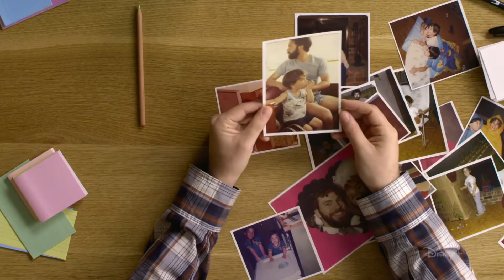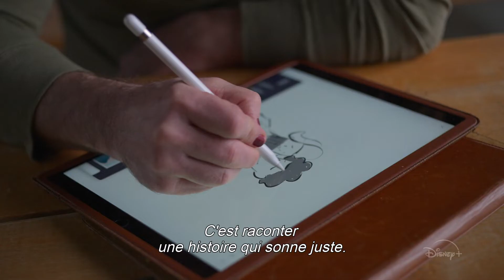Les Coulisses de Pixar | Bande-annonce | Disney+ BE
Découvrez l'inspiration de chaque détail que vous voyez à l'écran. Les Coulisses de Pixar, une série Disney+ Original, en streaming le 13 novembre et uniquement sur DisneyPlus.